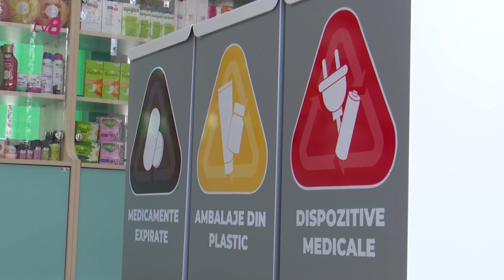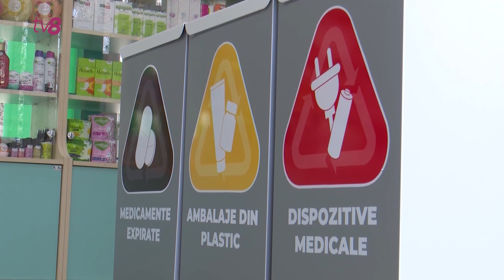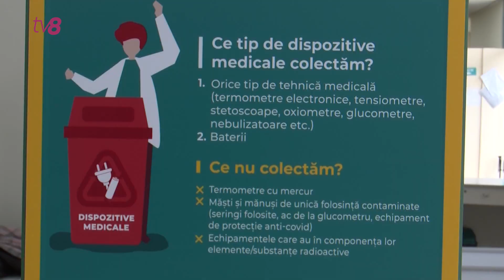Утилизация лекарств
Если у вас дома есть лекарства с истекшим сроком годности, теперь вы можете не задумываться, как от них избавиться, или попросту выбросить, а отдать на переработку. Сеть аптек запустила кампанию по утилизации медикаментов. Поскольку большинство лекарственных препаратов являются синтетическими, то попав на мусорные свалки или в канализационную систему, могут стать опасными и токсичными как для окружающей среды, так и для людей, поскольку они усваиваются растениями или попадают в воду.